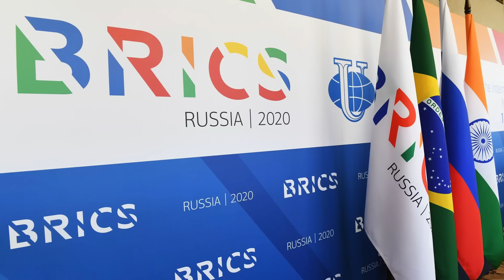وزير التجارة يدخل حرب جديدة سوداء / المروك تريد افشل الجزائر في البريكس / الغرب تريد تدمير افريقيا